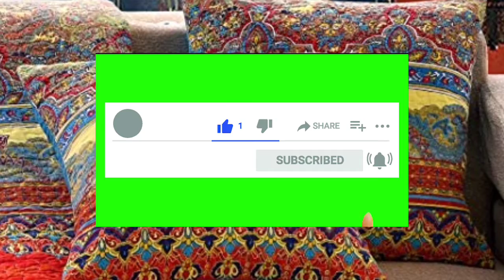Best use of rajasthani fabric ll use of old fabric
If you want more information about the video orr you though I should add this topic also that you can comment on this video